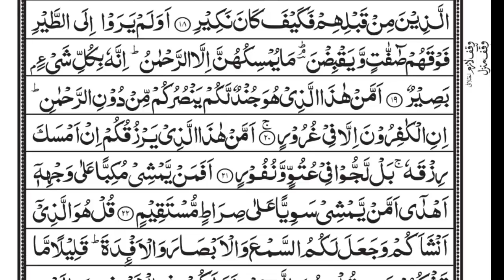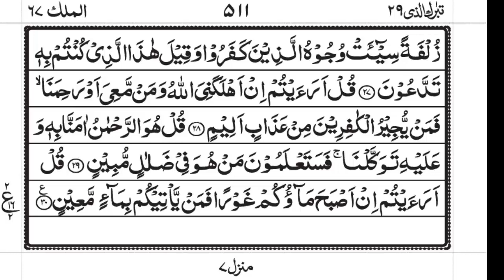Surah Al-Mulk Recitation | Beautiful Quranic Verses for Reflection and Meditation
Surah Al-Mulk, the 67th chapter of the Quran, is renowned for its profound verses that instill awe and reflection in the hearts of believers.

Join us on a spiritual journey as we listen to the melodious recitation of Surah Al-Mulk, beautifully rendered by [Name of Reciter]. This surah serves as a reminder of the Majesty and Power of Allah (SWT), as well as the transient nature of worldly life.

Through the recitation of Surah Al-Mulk, we are reminded of our purpose in this world and the accountability that awaits us in the Hereafter. Its verses highlight the signs of Allah's creation and His sovereignty over all things.

As you listen to the recitation, take a moment to reflect on the meanings conveyed in each verse. Let the words of Surah Al-Mulk